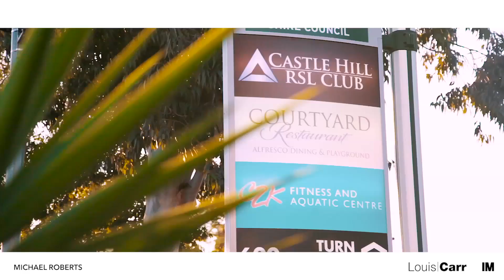92 Yaringa Road - Louis Carr - Castle Hill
Castle Hill-92 Yaringa Road